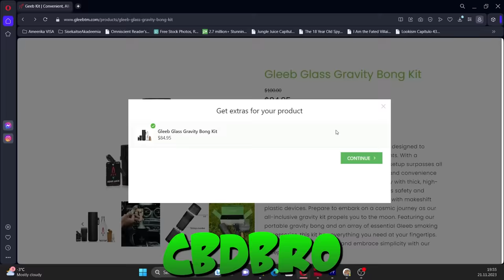Weed VS Nicotine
Vaping vs smoking a battle between two activities that are not too good for your health. Except the real question is which one of these things vaping or smoking is superior stat wise? Well let's look at it!